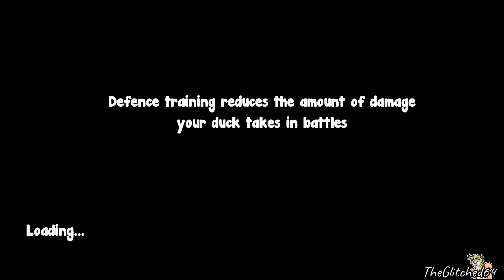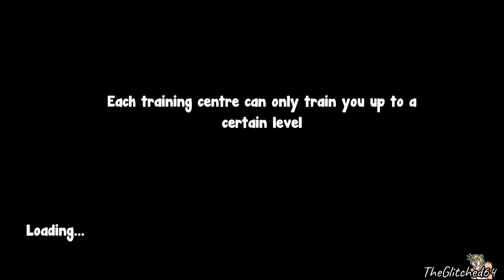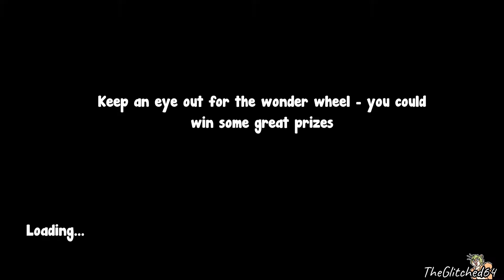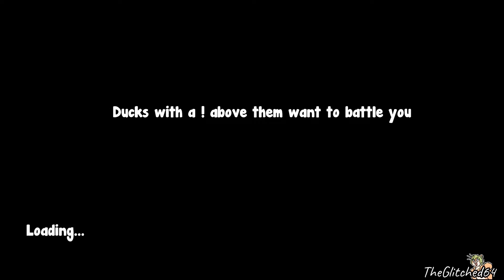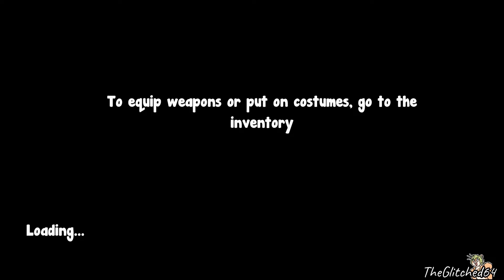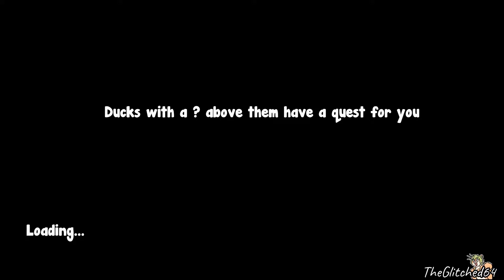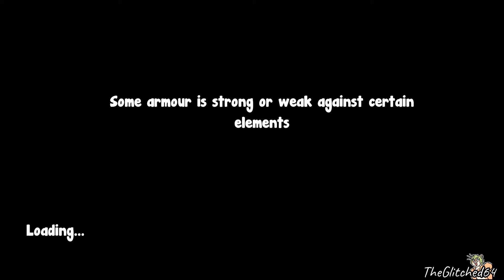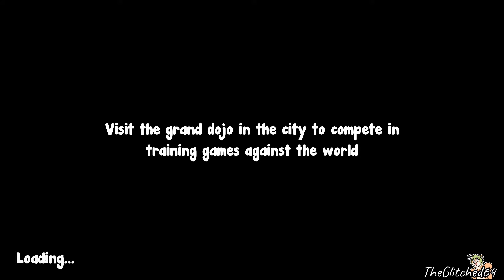Mastering the Mountains | Let's Play: Duck Life Battle - World 3 [Mountains]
Includes an edit with some pretty breaking news... at the time the video is released.
Oi up! Stop right there mate! It's time we put on our most British of police gear and head off to train in the mountains like the wise ducks we are.